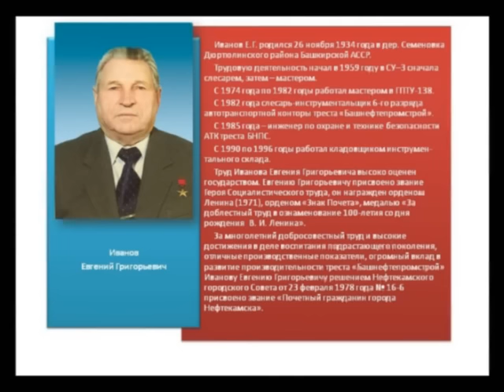Ушел из жизни почетный житель города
28-го сентября на 82-м году ушел из жизни почетный житель городского округа – Евгений Иванов. Прощание с Евгением Григорьевичем состоится 1 октября в полдень по адресу: Карла Маркса, 4.